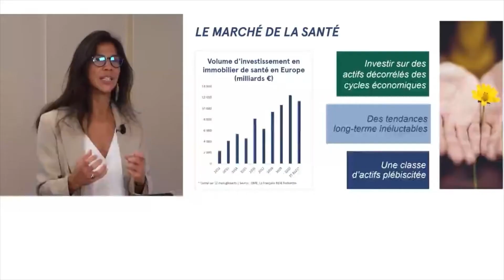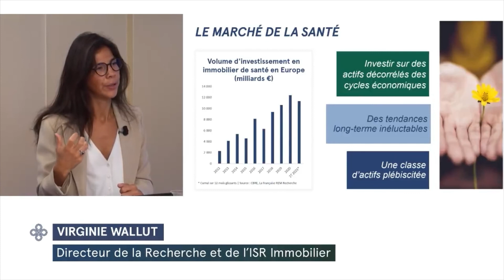La santé : thématique gagnante pour votre allocation ?